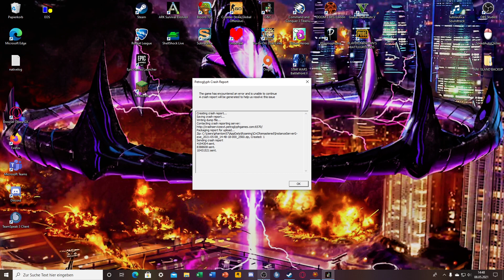/Command & Conquer Red Alert Remastered/ (Skirmish) 4VS4 EXTRA HARD AI I Hitman Map 18 I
The "Veterancy" Mod that you can find in the Steam Workshop of C&C.
It makes the AI stronger (they build navy units and are more aggressive)
Let you set Waypoints so your Units go to a specific Place after they are trained
Gives Units Veteranstatus if they destroy many buildings or units (which is Common in ra2,ra3 and Tiberium wars 3)
And adds some minor upgrades to you units or buildings
+ some palance changes (migs are a bit weaker, turrets of the allies are a bit weaker, and surely some more)
There is also another Mod which just mixes the Spyplane and the Migmodel so the mig looks like a big Fighterjet and the Spyplane like a little fast scoutplane (doesnt change hitboxes or anything)

Entwickler: Petroglyph Games
Herausgeber: Electronic Arts
Plattform: Microsoft Windows